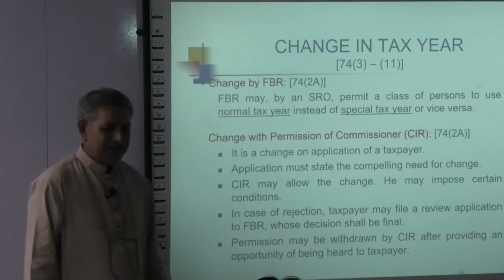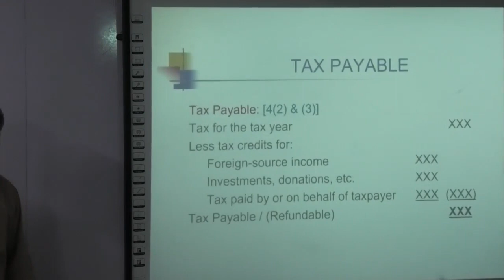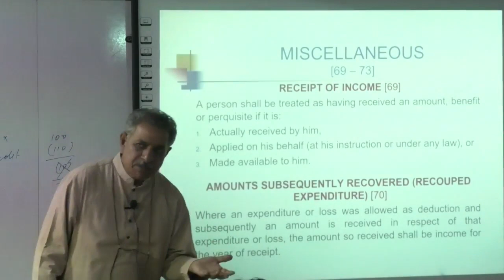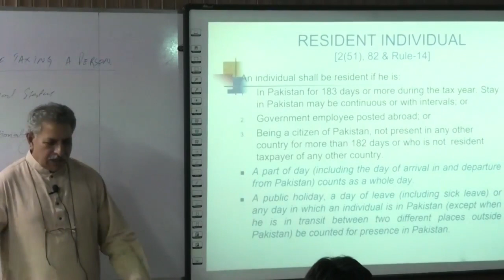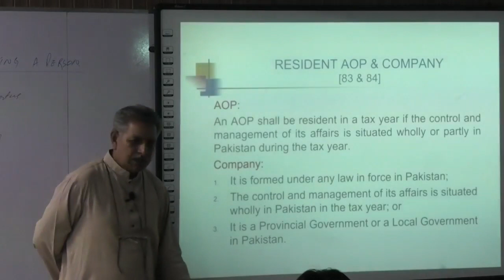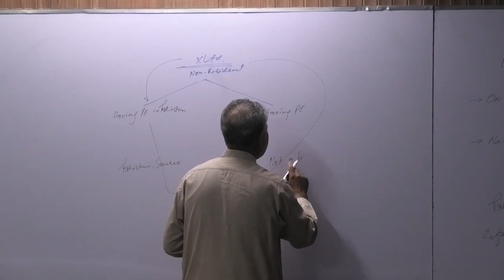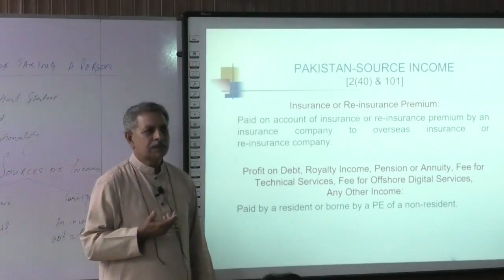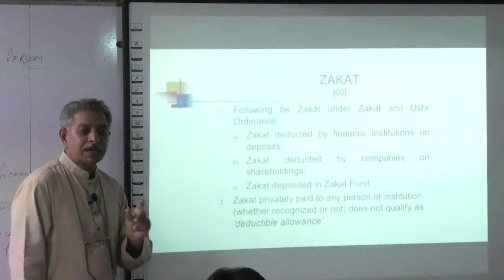Lecture #03 (CAF 02) Sir Mirza Munawar Hussain